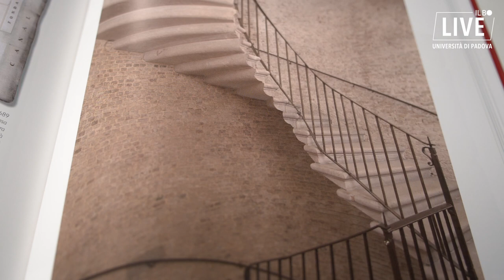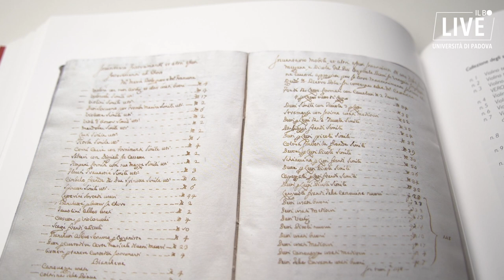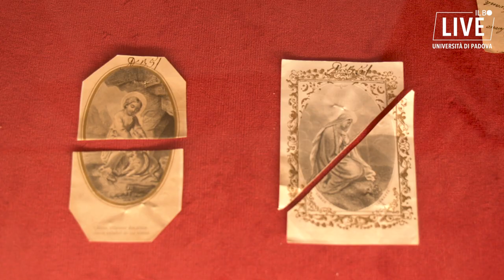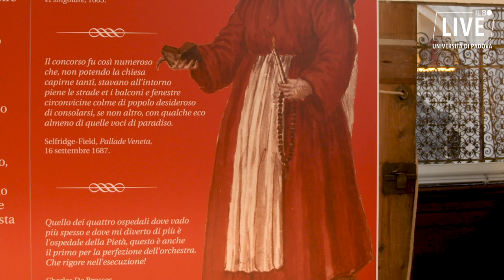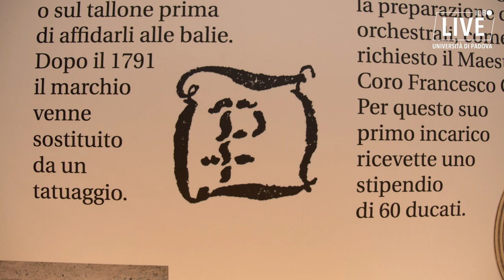Venezia 1600, Antonio Vivaldi e l'Ospedale della Pietà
280 anni fa moriva a Vienna Antonio Vivaldi, un veneziano illustre famoso in tutto il mondo. Ne percorriamo la vita insieme alla storia di uno dei luoghi veneziani a cui lui è legato a doppio filo, l'Ospedale della Pietà. A parlarne con noi c'è il dottor Giuseppe Ellero, archivista e storico della Pietà di Venezia.

Servizio di Elisa Speronello
Le riprese sono state eseguite all'interno della Chiesa della Pietà di Venezia
Le immagini provengono dal libro "La Pietà a Venezia. Arte, musica e cura dell'infanzia tra tradizione e innovazione" pubblicato dall'Istituto Provinciale per l'Infanzia "Santa Maria della Pietà" nel 2008.

Si ringrazia la dottoressa Deborah Pase per la collaborazione